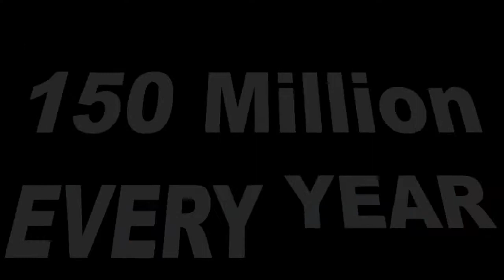Safe Sea Promo Video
Safe Sea promotional video.  Anti-jellyfish sunscreen.